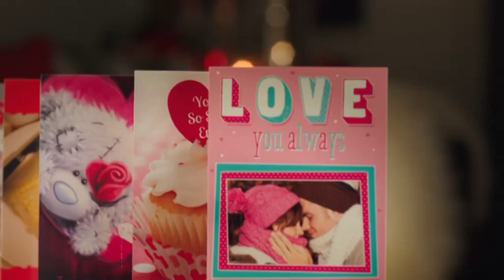Moonpig- Valentines Female Bundle